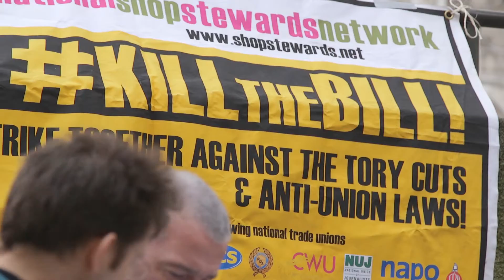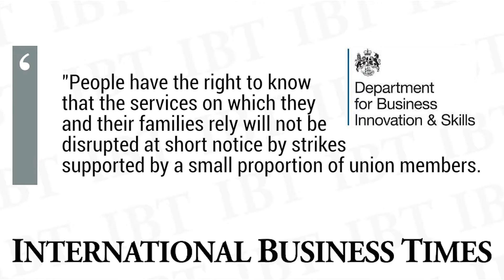Trades Union Bill: TUC chief Frances O'Grady blasts 'fundamental attack' as hundreds protest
The UK government's strike law is a "fundamental attack" on workers, and politicians "of all stripes" are worried about the legislation, according to Frances O'Grady.

The Trades Union Congress (TUC) general secretary also told IBTimes UK that the controversial Trades Union Bill had been pushed through without evidence or consultation.